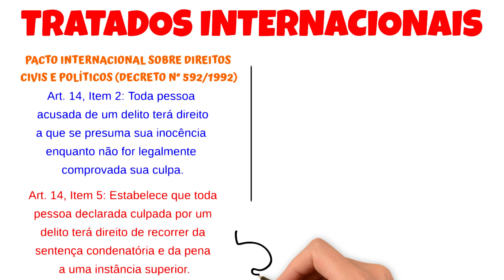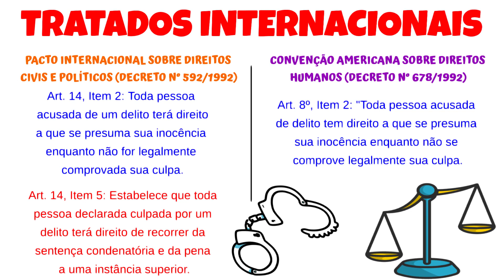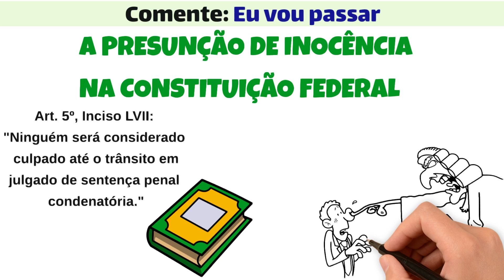Tratados Internacionais e o Princípio da Presunção de Inocência - OAB e CONCURSOS PÚBLICOS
Curso do Instante Jurídico:
1️⃣ - AULAS ANIMADAS
2️⃣ - MAPAS MENTAIS
3️⃣ - APOSTILAS ILUSTRADAS
4️⃣ - CADERNO DE QUESTÕES COM GABARITO COMENTADO